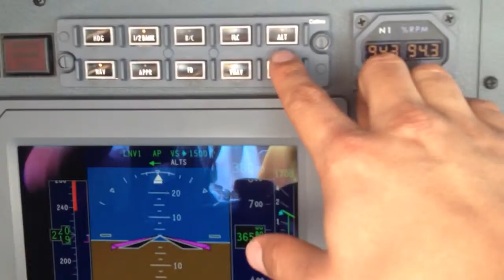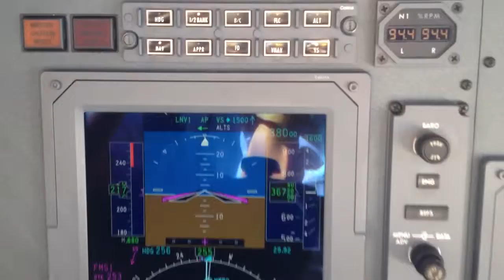CJ3 DESCENT AUTOMATIC PILOT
Descenso con piloto automático CJ3 VERTICAL SPEED / ALTITUDE SELECT